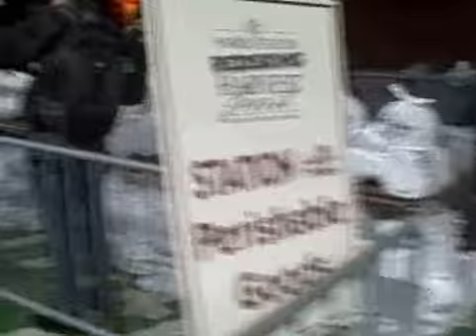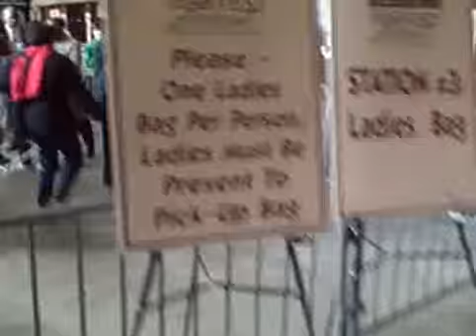ConcourseWalk.wmv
Walking the length of the distribution line at the Harris-Teeter Redskins Harvest Feast